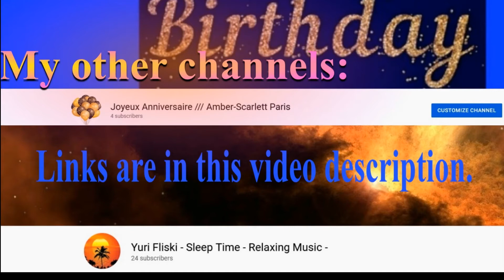🎂 HAPPY BIRTHDAY HARRIE 🎈 (French Parisian Accent)